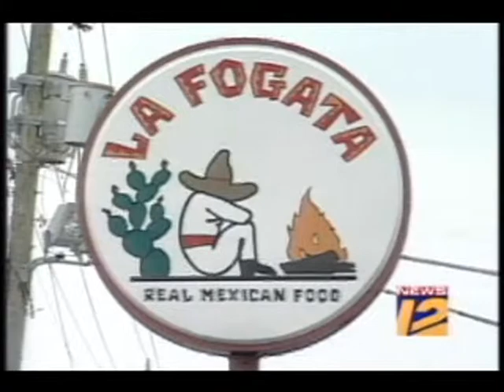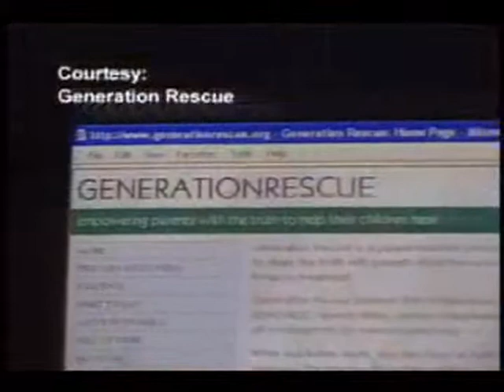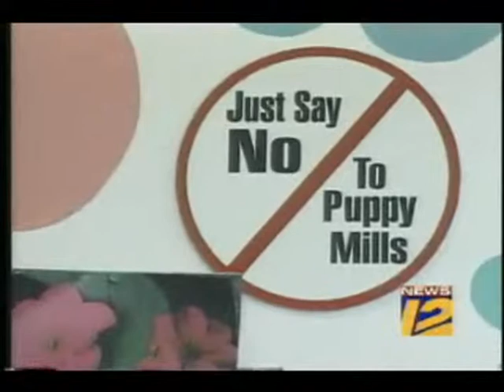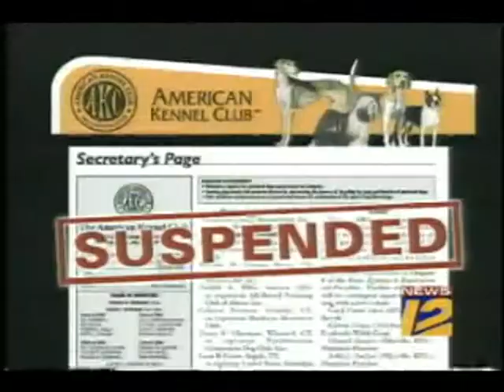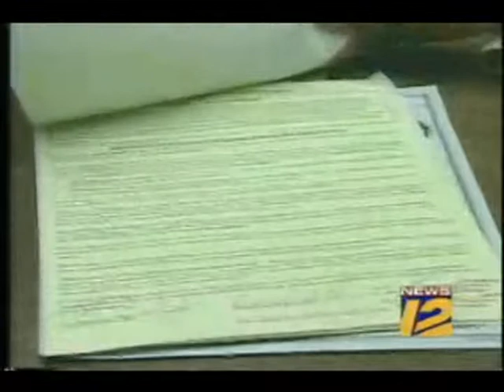Terry Anzur reporting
Terry Anzur's 2007 reporting demo from WPEC West Palm.